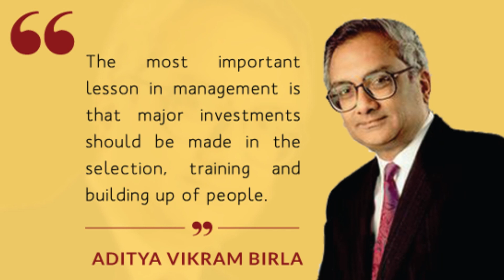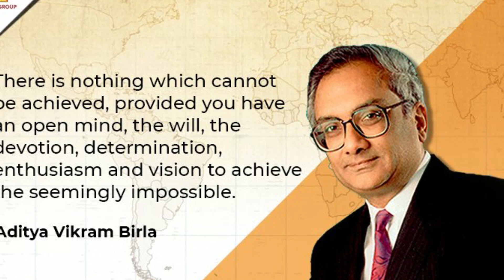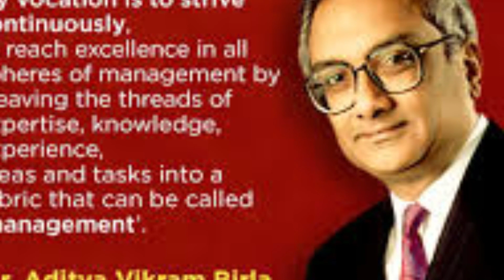इन्होने ने बनाई थी पहली अम्बेसडर कार और आज हैं करोड़ो का बिज़नेस | Success story in hindi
आदित्य विक्रम बिरला की दिलचस्प जीवनी
आदित्य विक्रम बिरला जो की Aditya Birla Group के Chairman हैं इनका जन्म 14 नवंबर 1943, कोलकाता, पश्चिम बंगाल में हुआ था।

वे कोलकाता के St. Xavier's College से Science में Graduate हुए।  Chemical Engineering  मैसाचुसेट्स इंस्टीट्यूट ऑफ टेक्नोलॉजी से की। 1965 में भारत वापस लौटने पर, Business and Enterprise की तरफ अपना रुख करा , और अधिकतर सभी काम में मुनाफा मिला। उनके ग्रुप की पहली विदेशी कंपनी 1969 में थाईलैंड – ‘इंडो-थाई सिंथेटिक्स कंपनी लिमिटेड’ थी।  फिर उन्होंने अपने पहले भारतीय venture को  कोलकता में ‘Eastern Spinning Mills’ के साथ शुरू करा जो कोलकाता में बहुत सफल रहा। इसके बाद उन्होंने हर व्यवसाय में सफलता प्राप्त करी। |

आदित्य बिड़ला की गिनती बड़े उद्योगपतियों में की जाने लगी| विदेशों में Joint Ventures से भारी मुनाफे के साथ बिड़ला समूह सबसे बड़ी बहुराष्ट्रीय कंपनी बन गई।

यह एक ऐसा  समूह है जो  US $ 30 billion  में से 60% revenue  भारत के बाहर से लाती है। Heavet-Economic Times and Wall Street Journal Study 2007 ने Birla Group  को best employer of India  घोषित  है, यह अपने आप में  बड़े गौरव की बात है।

यह ग्रुप विभिन्न सहायक कंपनियों द्वारा संगठित है जिसमे कई अलग कंपनी आती है- जैसे  viscose staple fiber, non-ferrous metals, cement, viscose filament yarn branded apparel, carbon black, chemicals, retail , fertilizers, chemicals, insulators, financial services, telecommunications , BPO और IT services भी शामिल हैं।  इसकी 4 प्रमुख कंपनी है जैसे Hindalco, Grasim, Aditya Birla Nuvo and Ultratech Cement.

1993 में प्रोस्टेट कैंसर  हो गया था , इलाज के लिए बाल्टीमोर में जॉन हॉपकिंस अस्पताल, मैरीलैंड, अमेरिका, में भर्ती हुए मगर चार महीने के संघर्ष के बाद  51 साल की उम्र में, 1 अक्टूबर, 1995 को वे परम धाम को चले गए।

 अपने जीवनकाल में उन्होंने कई पुरस्कार व सम्मान भी प्राप्त करे :-

 बंबई महानगर जेसीज  द्वारा उत्कृष्ट युवा व्यक्ति अवार्ड
उत्तर बंबई जेसीज द्वारा उत्कृष्ट नागरिक पुरस्कार
अमरावती चैम्बर् ऑफ़ कॉमर्स द्वारा ‘मैन ऑफ़ द इयर’ पुरस्कार
व्यापार और उद्योग के क्षेत्र में जाएंट इंटरनेशनल अवार्ड , के दायर में विशालकाय अंतर्राष्ट्रीय पुरस्कार
Madras Management Association द्वारा Business Leadership Award
Business of the Year
Management Man Of The Year
राष्ट्र भूषण पुरस्कार
प्लेटिनम जुबली रोटरी पुरस्कार
आल इंडिया एसोसिएशन ऑफ़ इंडस्ट्रीज द्वारा लाइफटाइम अचीवमेंट पुरस्कार